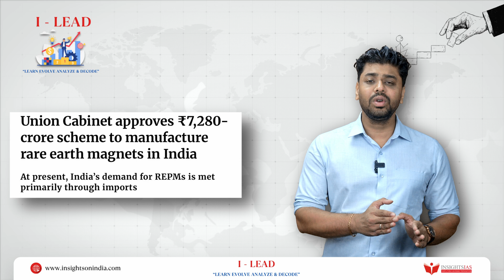I-LEAD Ep 36 | "Rare Earth Permanent Magnets – India’s Secret Weapon" – Must Know! | Tejas Sir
Learn • Evolve • Analyze • Decode

Welcome to Episode 37 of I-LEAD, the weekly conceptual current affairs series by InsightsIAS designed exclusively for UPSC aspirants preparing for Prelims & Mains 2025/2026.

In today’s episode, Tejas Sir decodes one of the most crucial developments shaping India’s technological and strategic future — the ₹7,280 crore PLI Scheme for Advanced Rare Earth Permanent Magnets.
This policy marks a turning point in India’s effort to reduce China’s 90% monopoly over magnet manufacturing and strengthen India’s position in the global critical mineral supply chain.

🔍 What You’ll Learn in Episode 37
✅ Rare Earth Permanent Magnets – Explained

• What are neodymium permanent magnets?
• Why are they critical for EVs, wind turbines, smartphones, satellites, missiles & radars?
• How rare earths define modern technology & national security

✅ India’s ₹7,280 Cr PLI Scheme – Full UPSC Analysis

• Nodal Ministry: Ministry of Mines (with DAE & NITI Aayog coordination)
• Why India is building a complete rare-earth-to-magnet value chain
• Scheme components:
– Sales-linked incentives (₹6,450 cr)
– Capital subsidy (₹750 cr)
– 2-year gestation period
– 20–30% project cost coverage

✅ Key Targets for India’s Tech Sovereignty

• 6,000 MTPA domestic manufacturing capacity
• Selecting five global beneficiaries via competitive bidding
• Integrated ecosystem from raw material → alloys → magnets

✅ Strategic Importance for India

• Breaking dependence on China
• Strengthening EV, renewable energy, electronics & defence sectors
• Boost for MSMEs: metals, specialty chemicals, automotive components
• Synergy with:
– FAME Scheme (electric mobility)
– Green Hydrogen Mission
– Atmanirbhar Bharat initiatives

✅ Challenges Ahead

• High R&D and sophisticated metallurgical technology
• Complex supply chain setup
• Attracting global investors for long-term capacity building

🎯 UPSC Relevance – High-Yield for 2025/2026

Episode 37 directly links to:
• GS-III: Economy, Science & Tech, Renewable Energy, Infrastructure
• GS-II: Strategic Relations & China dependency
• UPSC Prelims: PLI schemes, rare earths, critical minerals, EV ecosystem
• ESSAY & ETHICS: Tech sovereignty, national self-reliance, resource security

🎓 About I-LEAD (Episode 37)

I-LEAD is a FREE weekly UPSC Current Affairs series by InsightsIAS, aimed at strengthening conceptual clarity and linking current affairs with static GS topics.

🎯 Perfect for:
• UPSC Prelims & Mains 2025/26
• Daily + Weekly revision
• Concept-based preparation
• Essay and Ethics enrichment

🆓 Completely FREE | Only on YouTube